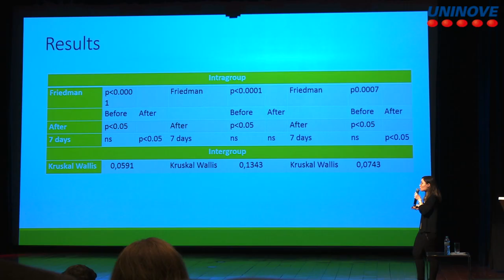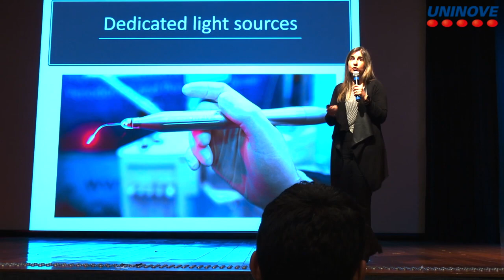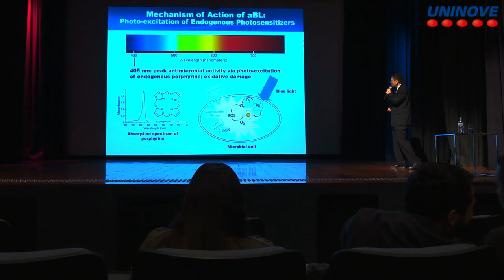UNINOVE promove Fórum Internacional de Laserterapia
O FÓRUM INTERNACIONAL DE LASERTERAPIA se constitui num fórum de discussão de temas relacionados à Biofotônica e suas aplicações em Ciências da Saúde, voltado a divulgar as amplas possibilidades de pesquisa e aplicação resultantes de uma visão interdisciplinar aplicada à essa temática. O evento tem como público os pesquisadores, docentes e discentes de graduação e pós-graduação, bem como os profissionais de saúde dos serviços privados e do Sistema Único de Saúde (SUS). Ao aproximar estes dois perfis, busca-se maior integração entre a teoria desenvolvida na academia e a prática verificada no contexto da saúde visando a ampla inserção da Biofotônica. Esta escola privilegia as discussões de caráter científico e tecnológico, proporcionando assim melhoria da formação dos pesquisadores e profissionais envolvidos nessa área de conhecimento.

A organização do fórum é realizada pelo Programa de Mestrado e Doutorado em Biofotônica aplicada às Ciências da Saúde, que estuda os efeitos e mecanismos de ação das diferentes fontes de luz (Laser, LED e outras) em diversas doenças, alterações funcionais e estéticas e também desenvolver fontes luminosas para aplicações clínicas e biológicas, utilizando uma abordagem interdisciplinar. Para tanto, conta com professores doutores altamente qualificados, infraestrutura moderna e laboratórios de última geração. O Programa oferece bolsas de estudo integrais, cotas no programa de bolsas CAPES/PROSUP e ainda vivências internacionais em grupo por meio de parcerias com renomadas Universidades. Público-alvo: graduados em Odontologia, Medicina, Enfermagem, Biomedicina, Ciências Biológicas, Tecnologia em Estética e Cosmética, Farmácia/Bioquímica, Nutrição, Fisioterapia e Educação Física, além de profissionais das áreas de Física e Engenharia Elétrica.

A quarta edição do Fórum Internacional de Laserterapia reuniu pesquisadores da UNINOVE, UFSCAR, UERJ, UFRJ, Universidade

Federal do ABC, Instituto di Laser Medicina di Firenze E Harvard University, e contou com o apoio da CAPES.